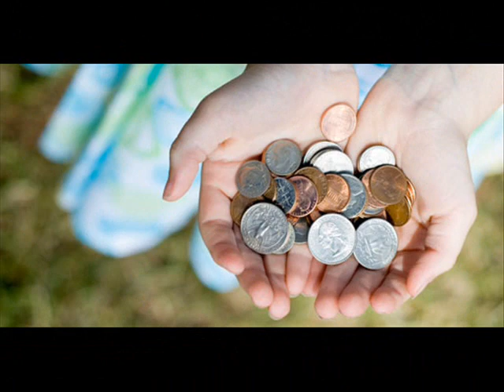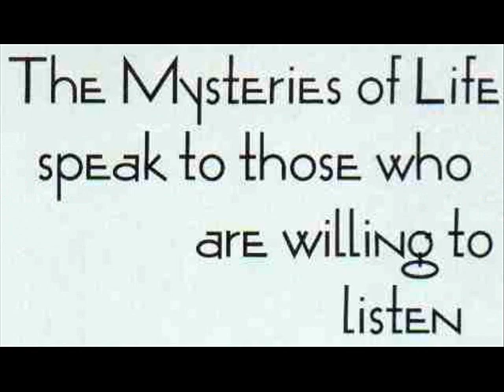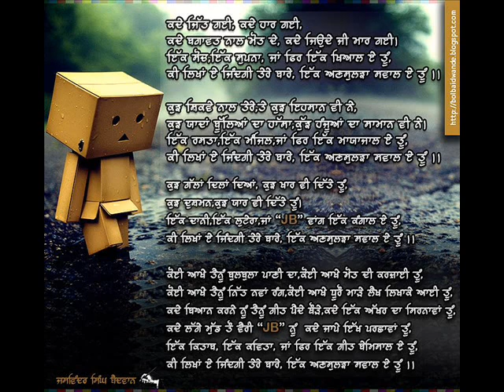Ik ansuljha sawaal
what is life?? a little effort to explain a bit :)
umeed hai tuhanu pasand aao..

Regards
Jaswinder Singh Baidwan [JB]